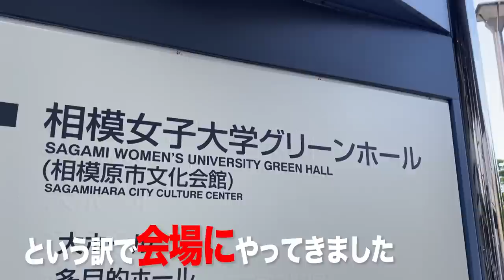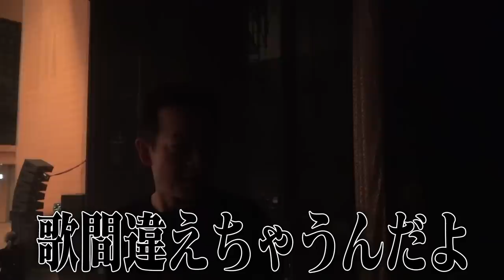チャンネル初のLIVE密着でまさかの事態に？【9/10 TOSHIHIKO TAHARA DOUBLE ‘T’ TOUR 2022 Romanticist in相模原女子グリーンホール】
若手Dの金銅です。

この度は投稿が一日遅れてしまい申し訳ありません。

音楽やダンスのことになると雰囲気がガラリと変わり
大スターであることを再認識しました。

にしても自分がビビりすぎだったので
次、チャンスがあれば上手く密着したいです。

TOSHIHIKO TAHARA DOUBLE ‘T’ TOUR 2022 Romanticist
2022年9月10日（土）
相模女子大学グリーンホール

‹‹トシちゃんのオフィシャルファンクラブ››